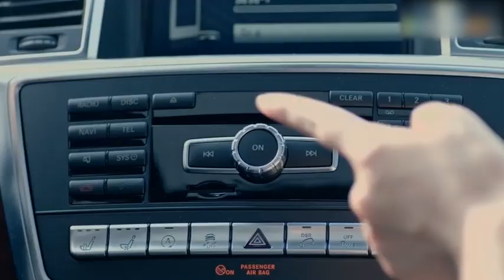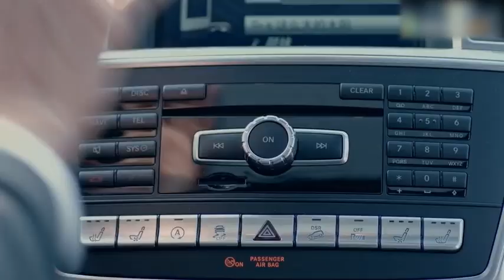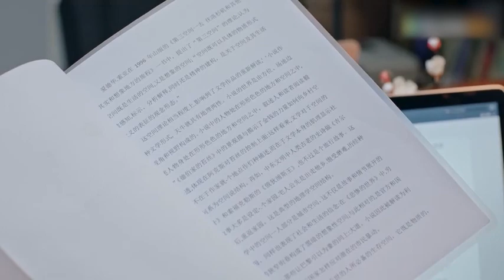灰姑娘賭氣一個人走在高速上，總裁不放心，開豪車接她回家！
"03-chdzl
💘【劇情簡介】該劇改編自施定柔的同名小說，講述了三位不同的現代女性在都市叢林中所做出的生存選擇的故事。